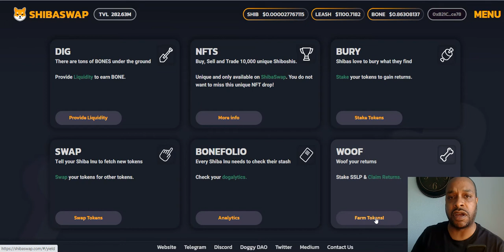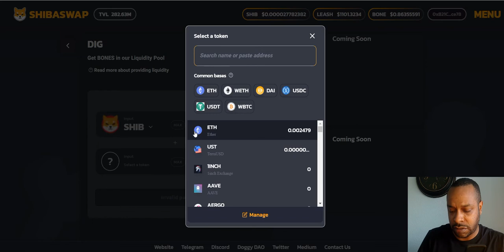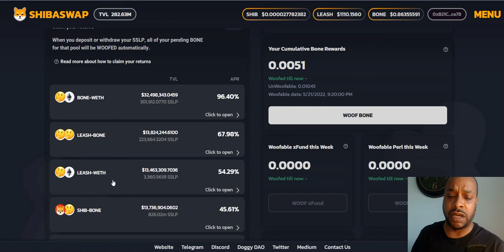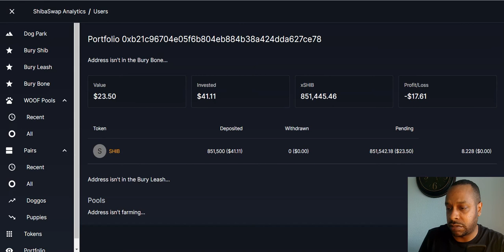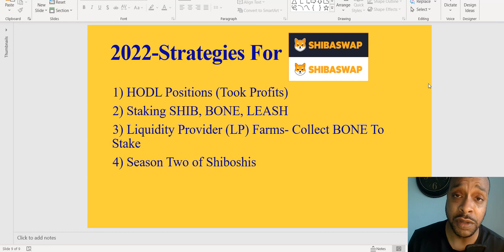Shibaswap----2022's Strategy On Riding With The Army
Bitcoin:
bc1qacn6r28mdkams8j0y6qj2r30nkky475t5ysg2y

Ethereum:
0x6d00fd74BE73bE7D8c419C44FB84B2a2E977C9B5

Cardano:
addr1q8a4m7qmj0ket7calsjc5dnh2dng6vps8e9avgfualwgkr0mthuphyldjha3mlp93gm8w5mx35crq0jt6csnem7u3vxsd7phz2

0x9b2b9cfb65755ee8c4b1873b5f41df333a355fda

Solana:
jJFUuRgqGM96CVSaAdA6JTuLFKteA4CcyzsmUNwALMa

Shiba Inu:
0x6d00fd74BE73bE7D8c419C44FB84B2a2E977C9B5

Elrond:
erd1vuu82c9k7huwlgwyw5n0a2cgp4nfkh4g4x2r9rate7ehhrjej6dsmfjxtv

One:
0x32A2945a0D95654F860b4Bb3422d774dC8b20c4c

Jewel (Harmony):
0x32A2945a0D95654F860b4Bb3422d774dC8b20c4c